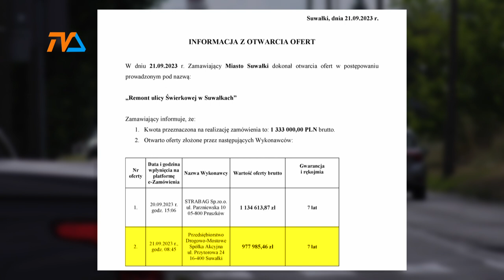Dwie oferty na remont Świerkowej |TV SUWAŁKI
W odpowiedzi na przetarg ogłoszony przez miasto Suwałki, dotyczący remontu ulicy Świerkowej wpłynęły do ratusza dwie oferty. Obie opiewają na kwoty niższe, niż maksymalna, przewidziana przez miasto wartość.